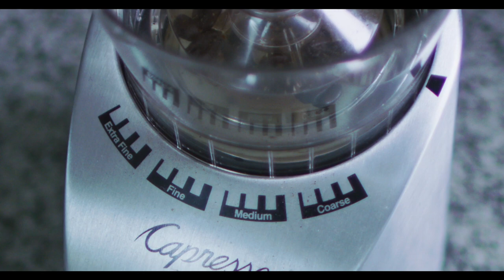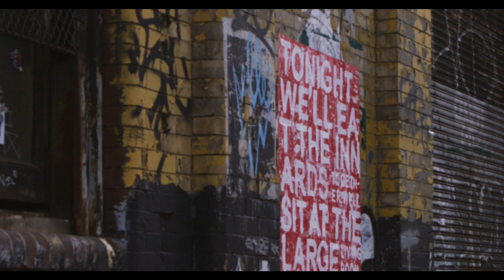We made ACTION FIGURES out of ourselves! Doob 3D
THE GEAR I USED:
Sony A7riii
Zeiss 2/25mm Batis
Canon 7D Mark II
Canon 24mm Lens
Zhiyun Crane
Joby SLR Gorillapod
DJI Mavic Pro
Manfrotto MVH502 w/ Legs
iPhone 6S Plus
Red Epic-W